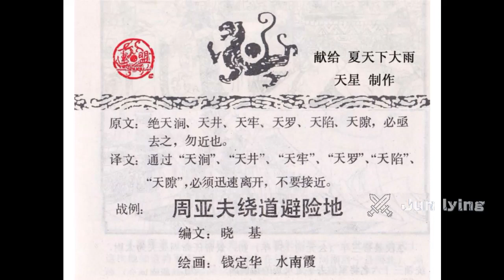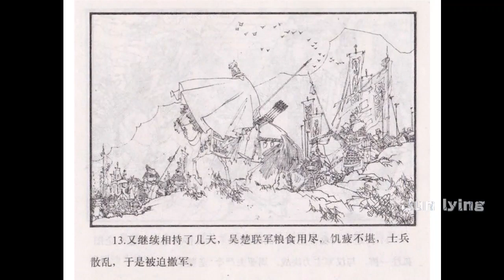行军篇— 周亚夫绕道避险地